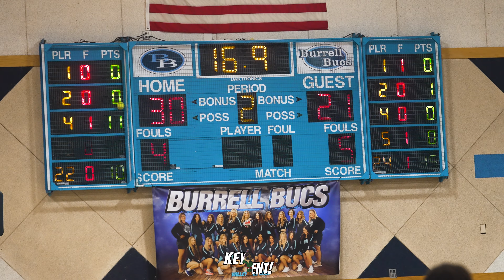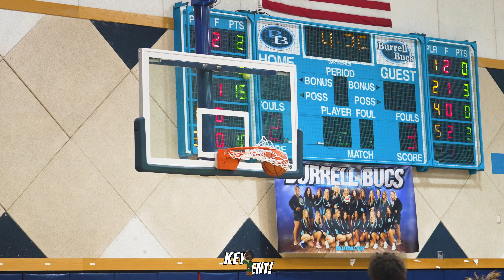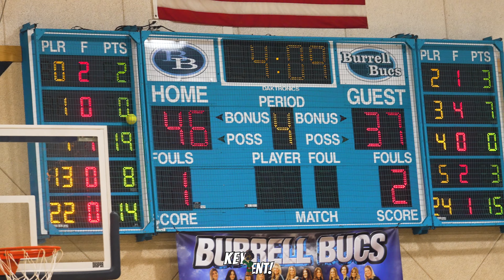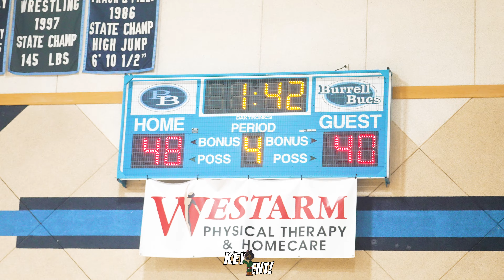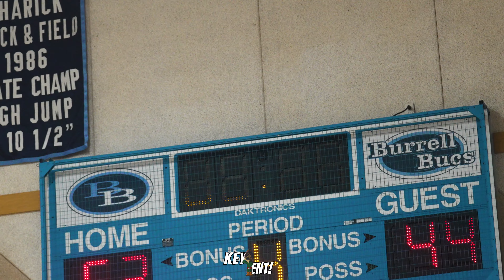CALM 20+ Point W! Tucker Bitar leads Burrel passed Troy Anderson and East Allehgheny